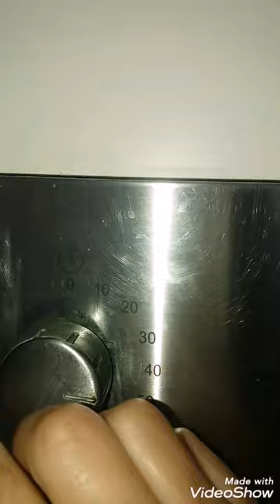Queque de Vainilla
ingredientes:
2 tazones de harina c/p
1taza de azúcar
1taza de leche
1/2 taza de azúcar
4huevos
1cucharada de polvo de hornear
1cucharada de vainilla

cocción :
40minutos al horno
180 grados